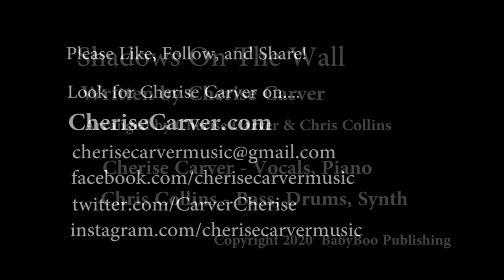Shadows on the Wall - Cherise Carver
It's 2020 and the world has changed.  COVID-19 makes us feel like Shadows on the Wall.

Shadows on the Wall – Cherise Carver 3/22/2020

We woke up to a brand new day
To find that nothing was the same
A glimpse of what we used to be
A cup of coffee and the news
It just makes us more confused
What's our new life gonna be

The world has changed but we're still here
Let's choose love instead of fear

Everybody wants to run away
But we're all stuck in the same place
Sometimes we're scared and we feel lost
Just like shadows on the wall
A piece of what we used to be
This is our new reality
We felt so big but we're so small
We feel like shadows on the wall
Shadows on the wall

I wanna touch you but I can't
What I'd give to hold your hand
Tell you everything's all right
A glimpse of what was yesterday
Sometimes it feels like we're insane
Praying God will heal our land

This video would have been nothing without the amazing visual art from the following:

Photo Credits
Photo by Marco Bianchetti on Unsplash
Photo by Fernando Rodrigues on Unsplash
Photo by Matthew Ansley on Unsplash
Photo by Ian Espinosa on Unsplash
Photo by Miguel Bruna on Unsplash
Photo by Yang Deng on Unsplash
Photo by Blake Cheek on Unsplash
Photo by Brooke Cagle on Unsplash
Photo by Jorge Vasconez on Unsplash
Photo by Mahkeo on Unsplash
Photo by Tom Barrett on Unsplash
Photo by Eric Ward on Unsplash
Photo by Henri Pham on Unsplash
Photo by Keenan Constance on Unsplash
Photo by Herr Bohn on Unsplash
Photo by Carolina Heza on Unsplash
Photo by Adam Kelly on Unsplash
Photo by Dan Calderwood on Unsplash
Photo by Kate Trifo on Unsplash
Photo by Feliphe Schiarolli on Unsplash
Photo by Arya Pratama on Unsplash
Photo by Jack Finnigan on Unsplash
Photo by Toa Heftiba on Unsplash
Dominic Sansot on Unsplash
Samantha Gades
Levi Guzman
Perry Grone
Duy Pham
Melissa Askew
Coline Hasle
Steve Halama
Jonathan Leppa
Tyler Nix
Brittani Burns
Frankie Cordoba
Matheus Frade
Charles Deluvio
NBC News
Eric Ward

Written by Cherise Carver
Arranged by Cherise Carver and Chris Collins
Performed by:
Cherise Carver - Vocals, Piano, Synth
Chris Collins - Bass, Drums, Synth